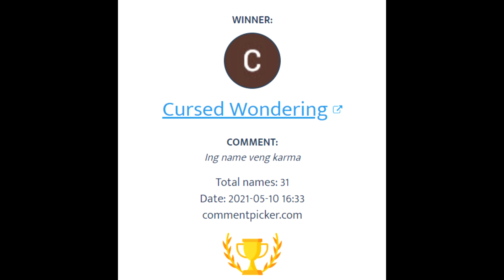I CHUCKED BANK AND THIS HAPPENS.. HUGE GIVEAWAY ALORA RSPS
To enter the 3 ultimate mystery boxes giveaway you only have to follow these steps:
1. Like the video
2. Comment your IGN
4. Turn your post notifications on